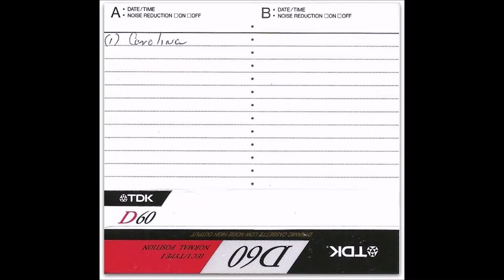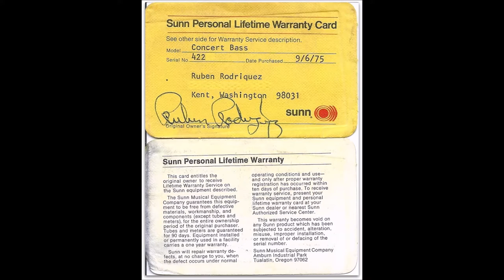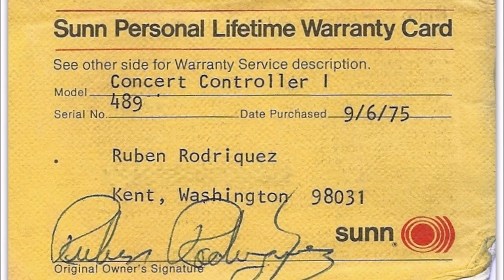Songs By Ruben Rodriguez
1. THIS IS WHAT WE'RE DOING (CAROLINA) 0:01
2. BROKEN PROMISES 4:01
3. RIVERBOAT GAMBLER 6:53
4. ROLLIN' AND TURNIN' 11:11
5. LOST 13:36
6. GONNA ROCK AND ROLL 16:16
7. YOU DRIVE ME CRAZY 19:12
8. LOOKING 21:30
9. THE HEAT 23:49
10. RUBEN'S INSTRUMENTAL 26:28
11. LUCIA ESTA 29:19

When my father passed away in July, 2019, I found a demo cassette tape he had of his best friend, Ruben Rodriguez. They met in the Army and served together for a few years and kept in touch after they were discharged. That was back in the mid 1960's. My father was a professional musician but Ruben never went too much beyond amateur status, except for his songwriting. He wrote several songs and introduced some of them to me when I was a teenager. When he heard some of the songs I was writing back in the mid 1980's, he showed me several of his songs, and I kept them over the years, eventually recording them professionally for release. Those songs are, "Token of Love", "On The Run," "You Drive Me Crazy", "Back Forever", and "Rollin' & Turnin'." The only song I haven't yet recorded as of this date is "Riverboat Gambler."
I first met Ruben when I was 7 years old. My dad was trying to teach him how to play bass (Ruben was an average guitarist at the time) since my father was a more accomplished guitar player and thought it would be easier to teach Ruben how to play a bass. It didn't go as easily as planned. As a matter of fact, when I heard Ruben trying to play, I quickly shot back, "I could play that." I never touched the bass up until that point. So, Ruben handed me the bass, I quickly learned my first song called, "Words" by the Bee Gees, and I was off and running. Of all my dad's friends, Ruben was the one I bonded with the most. He had a natural ease about him and a personality to match. Ruben thought that one day I'd be a professional musician. Even though I don't pack stadiums during live performances, I have made a small living as a musician over my lifetime, from live performances to selling cover songs and original music.
When I found the cassette with the recordings of 11 of Ruben's original songs, I quickly made a digital copy and started working on them. I didn't want to alter them in any way. I just wanted to clean it up and release it onto youtube. I know Ruben would have been ecstatic to have his music out to the public. The recordings aren't very good, since all he used was a mono cassette recorder and tape, performing live with just an acoustic guitar and his voice. He never claimed to be a good singer nor a great player, but he knew his talent was in his writing. And that's why I'm releasing these songs for the public to hear. The only regret I have is that I couldn't get some better recordings of him and his songs. He passed away a few years ago before seeing that our little studio became an actual recording studio. Thank you Ruben for making music fun for me. And as for my father, I could never thank him enough for all he's done for me in the world of music and in my life.
[NOTE: Some songs didn't have titles on the notes with the cassette, so for those songs, I made up the most logical titles I thought would fit with what I heard.]
--Wayde K. Brown, 8-24-19